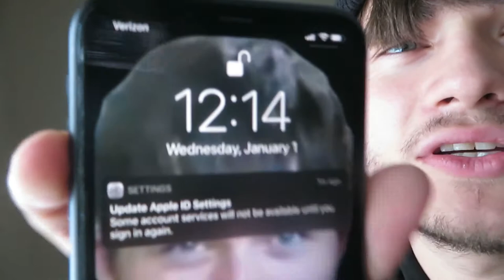I'm gonna be a Dad...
im gonna be a dad... IF YOU GUYS ENJOYED THIS PRANK ON MY SISTER DO ME A FAVOR AND SMASH THE LIKE BUTTON ON THIS VIDEO! And if you wanna see more videos with my sister be sure to let me know!  I love you guys lets have an AMAZING 2020